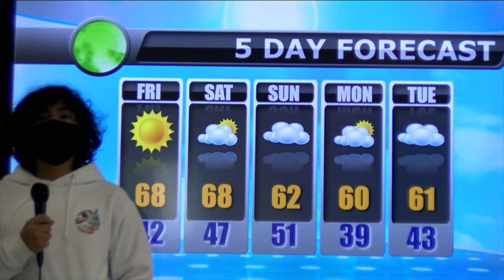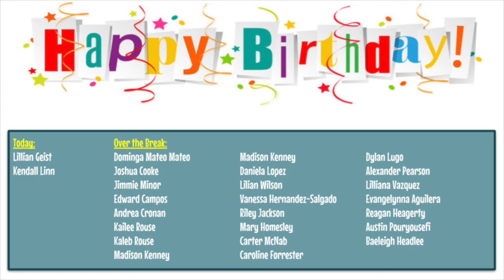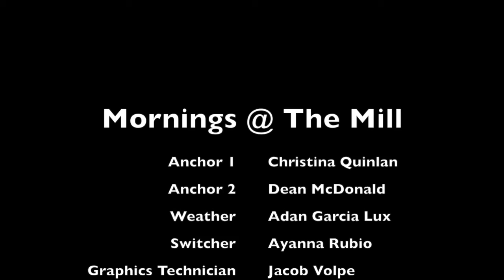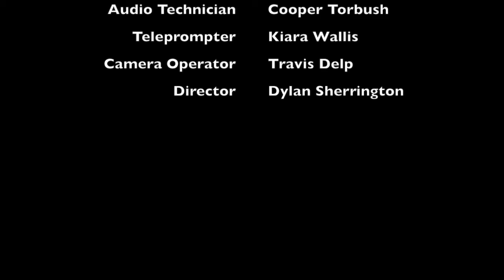Friday 11/20/20 Mornings @ The Mill - School News